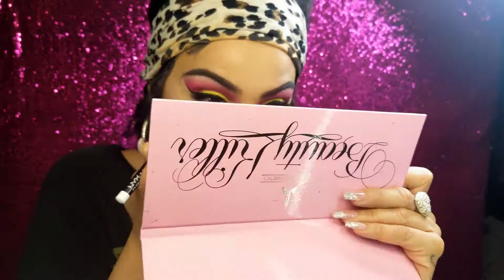SUNSET BERRYS MAKEUP TUTORIAL !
HEY MY BEAUTY LOVERS,ITS YOUR GIRL MAYRA HOPE YOU GUYS LIKE IT,PLEASE GIVE MY VIDEO A BIG THUMBS UP ,SUBSCRIBE TO MY CHANNEL AND PLEASE SHARE MY VIDEOS WITH YOUR MAMA DADDY YOUR COUSIN WITH YOUR WHOLE FAMILY LET THEM KNOW WHAT YOUR GIRL IS DOING OVER HERE IN THIS CHANNEL. CUZ WE LIT WE LIT WE LIT YESSSS, PLEASE LET ME  KNOW WHAT KIND OF MAKEUP LOOK YOU WANT SEE NEXT, LOVE YOU GUYS STAY BLESS